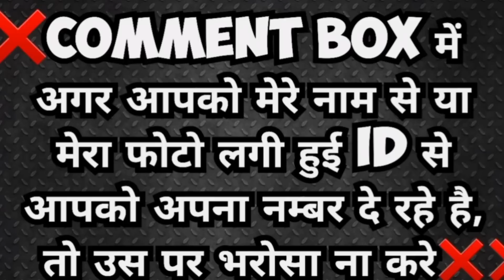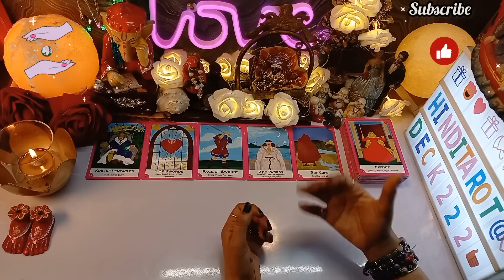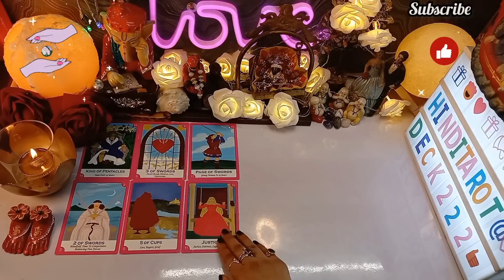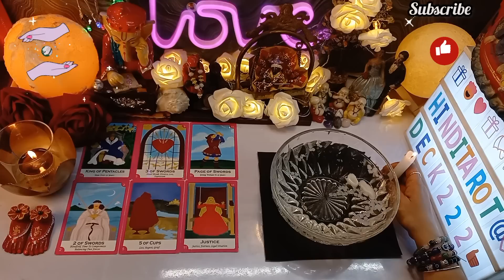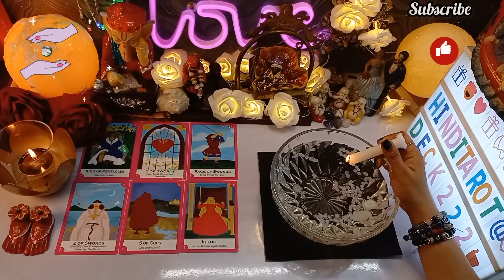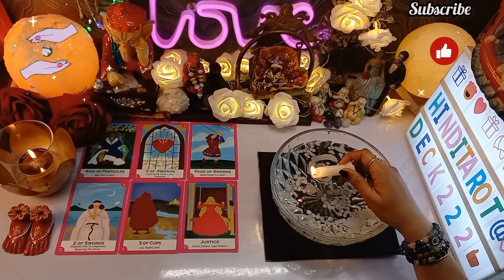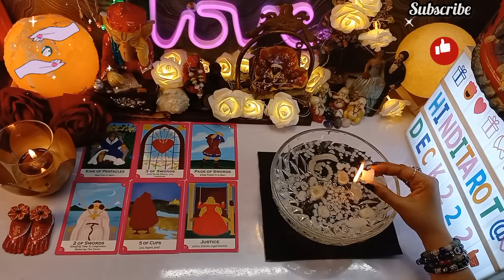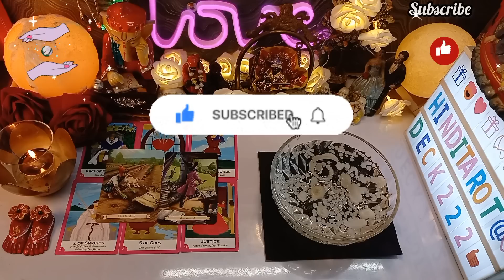Candle Wax and Tarot Card Reading🤔Jinka Khyal Aapko Din Rat Ata Hai Unke Dil Ki Baat💖Uncover Secrets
Candle Wax and Tarot Card Readings🤔Jinka Khyal Aapko Din Rat Ata Hai Unke Dil Ki Baat💖Uncover the Stunning Secrets
CURRENT ENERGYCURRENT FEELINGS TAROT🔮CURRENT ENERGY TAROT❤️COLLECTIVE TIMELESS TAROT CARD READING IN HINDI URDU🔮ALL SIGNS❤️CURRENT FEELINGS HINDI TAROT READING 222 HINDI TAROT